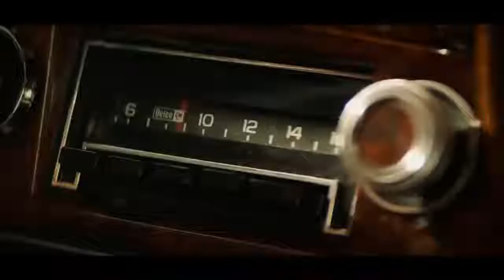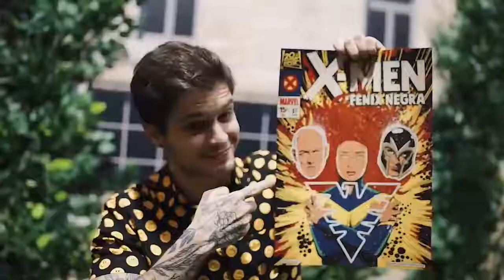X MEN DARK PHOENIX Trailer #2 International NEW 2019 Superhero Movie HD